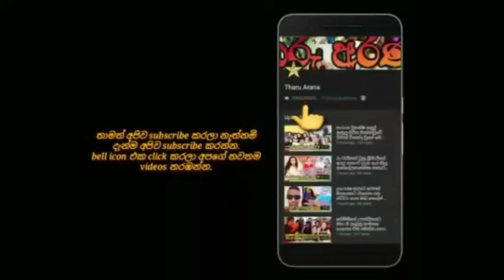අමායා අධිකාරි අලුත් පෙම්වතා සමගින් ප්‍රේමණීය නර්තනයක යෙදුනු අයුරු මෙන්න. amaya adhikari's boy friend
hi everyone,
welcome to my channel i am a gossip,sinhala news & entertainment vlogger.if you want to know any sri lankan news,gossip or ntertainment videos or photos if you can join with us .i am trying to give you good quality videos.subscribe my channel for more videos don't forget like, comment & share